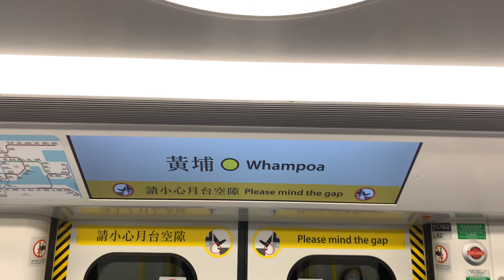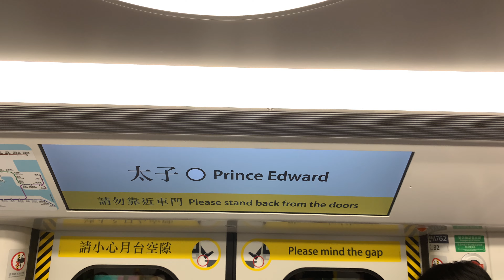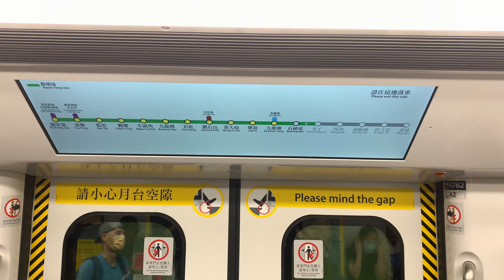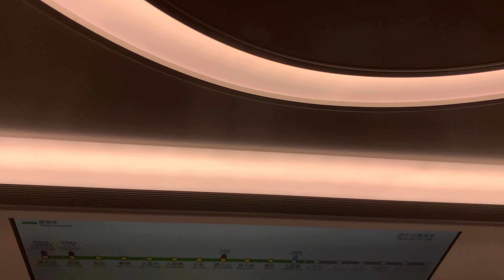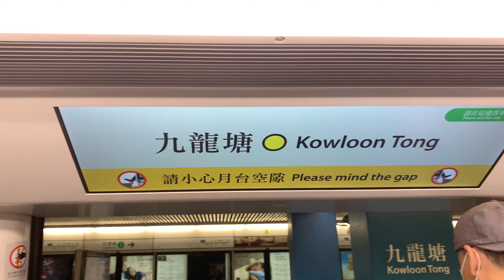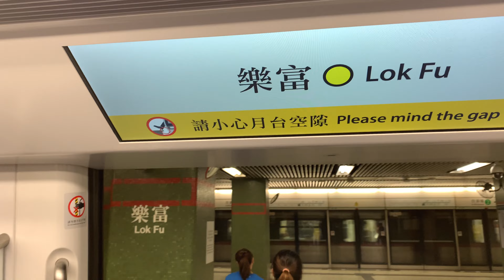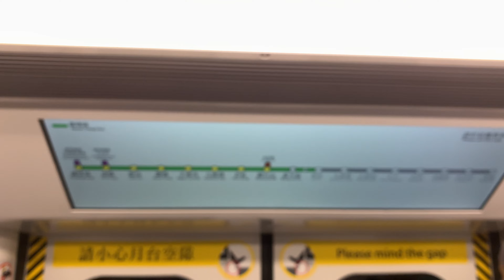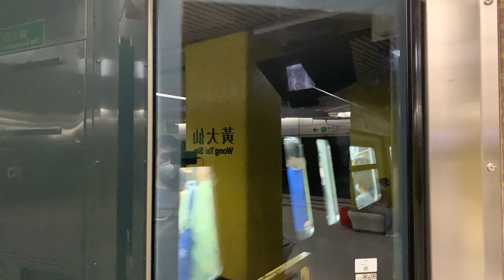【黃色大仙埔】港鐵 觀塘綫 Q-Train (A761/A762) 往調景嶺方向 行車片段（黃埔至黃大仙）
拍攝日期：2023年9月16日 下午 10:35（「山竹」吹襲香港五年）
拍攝列車：KTL Q-Train (A761/A762)
拍攝裝置：iPhone XR